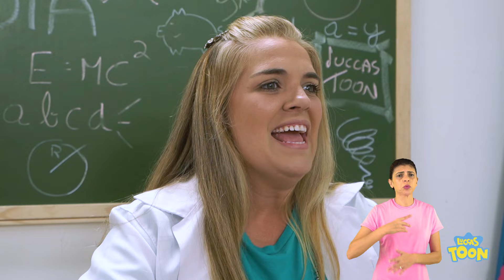👋🏻 LIBRAS 👋🏾 AULA DE ALONGAMENTO COM O ALUNO NOVO DO TERCEIRO ANO | LUCCAS TOON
FICHA TÉCNICA:
Direção: Luccas Neto
Operador de Câmera: Guilherme Gonçalves (Guijo) e Kenneth Lacerda
Operador de Áudio: Paulo Márcio
Roteirista: Luccas Neto
Ass de Produção Artística: Leonardo Brito
Produção Executiva: Theodora Chevalier
Assistente de Direção: Márcio Magalhães
Assistente de Produção: Junior Santos da Silva
Produtora de Figurinos: Dayane Oliveira (DaySilvz)
Contra Regra: Hebert Cezar
Coordenador de Pós Produção: Jorge Santana
Edição e Finalização: David Israel, Vitor Foguel, Pablo Gonzalez e Alex Ferreira
Camareira: Marcia Tondato
Intérprete: Gildete Amorim

ELENCO:
Raíssa: Karol Alves
Professora: Beta Brito
Camila: Roberta Piragibe
Gabriel: Rafael Chapouto
Ana: Julia Schuster
Daniel: Guilherme Carvalho
Rick: João Canedo